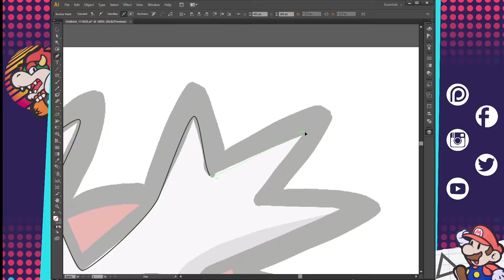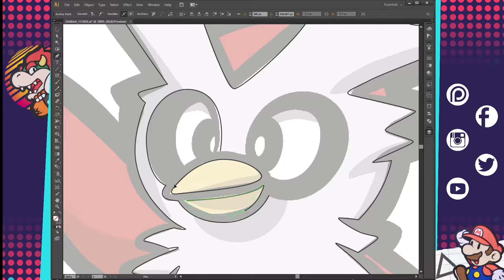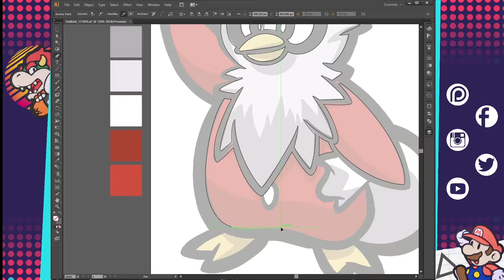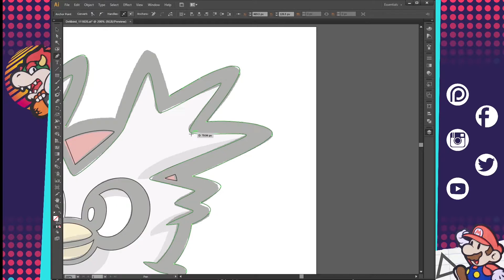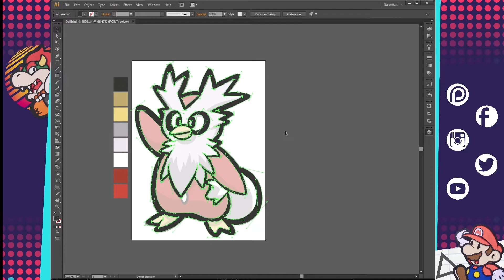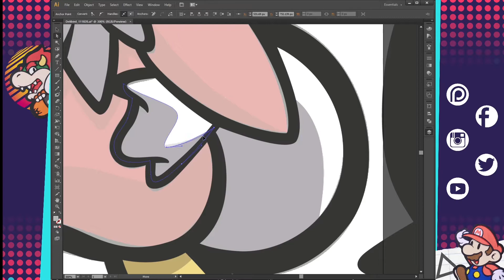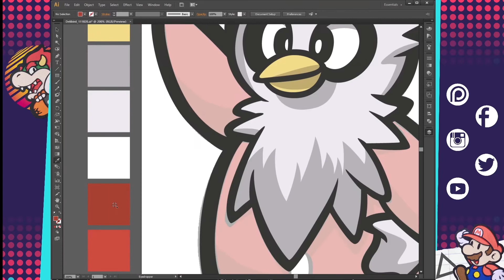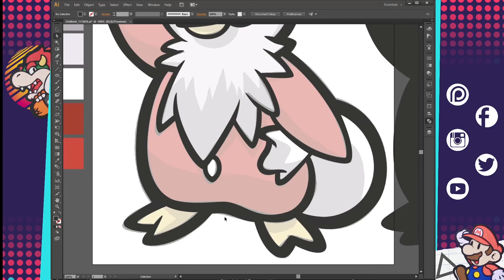DELIBIRD - Illustrator Speedart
The snow is falling. A fireplace crackles and casts long shadows in the dark. You sit back, relax, and sip on hot chocolate... it's going to be okay.